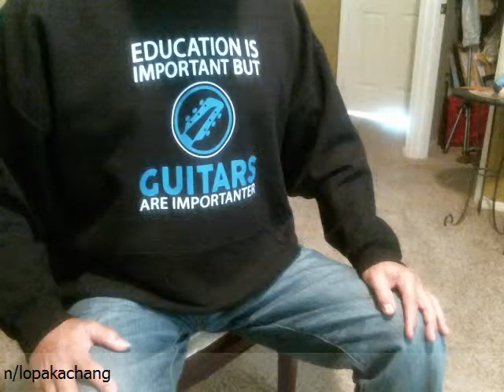What a Wonderful World (Louie Armstrong) - Guitar Fingerstyle by Bobby Chang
Had to learn this one last night,one of the all time great songs.